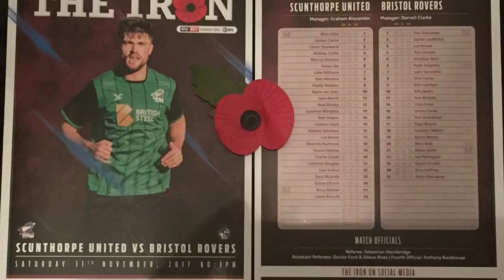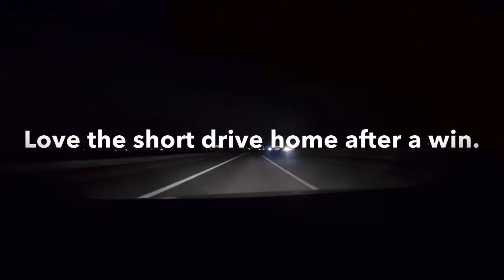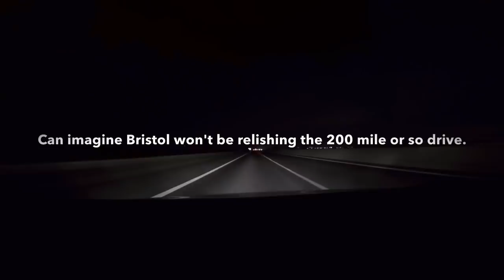Scunthorpe United v Bristol Rovers *vlog*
Bristol made the 402 mile round trip to Glanford Park, not in the best of form and with the manager under pressure. Scunthorpe aren't firing on all cylinders but managing to grind out results (sign of a good team).
 I feel Bristol came here for a point and played that way, defending very deep and not really attacking. When they did Scunthorpe dealt with it comfortably.

Music: Vanze & Reunify - Angel (feat. Parker Polhill & Bibiane Z) [XimerTracks]